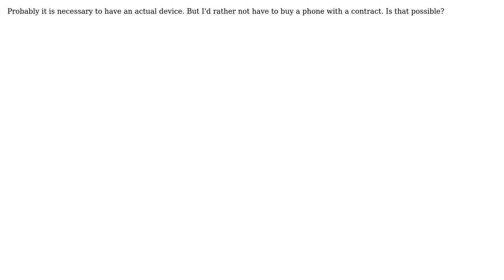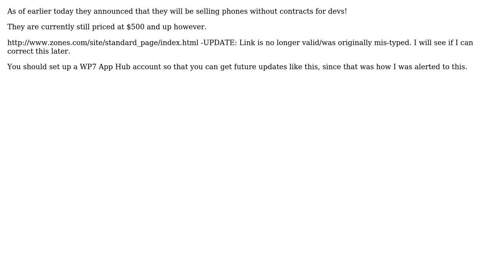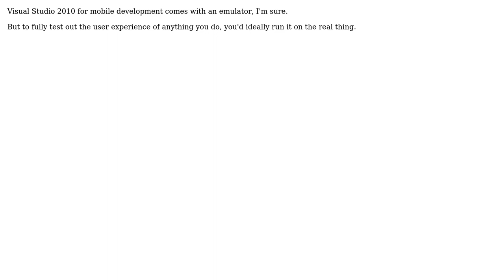Software Engineering: Getting into windows phone 7 development -- what is the cheapest way?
With thanks & praise to God, and with thanks to the many people who have made this project possible! | Content (except music & images) licensed under CC BY-SA | Music | Images & others | With thanks to user William Jockusch user Panky user Murph user Jetti user James Love user Daniel Knoodle and the Stack Exchange Network Trademarks are property of their respective owners. You are responsible for your own actions.